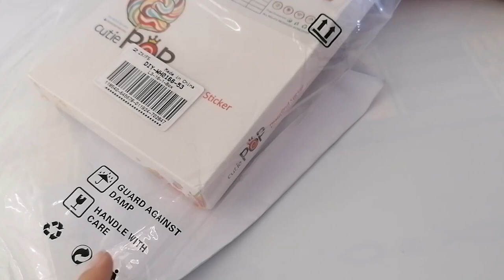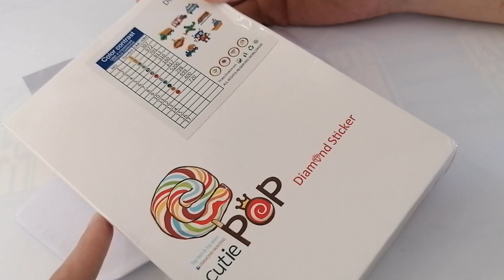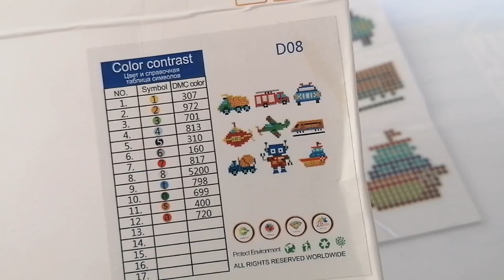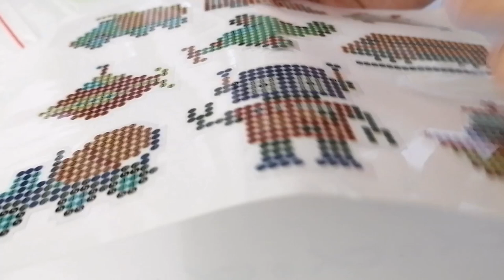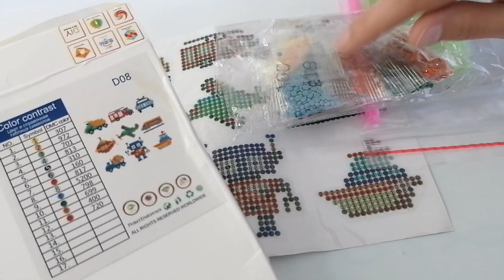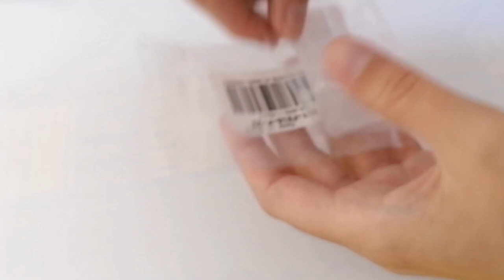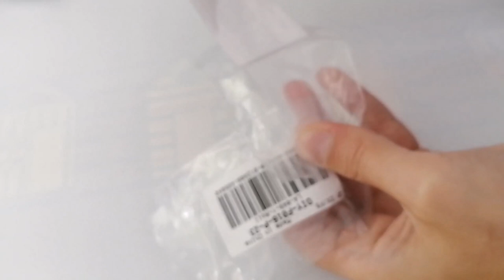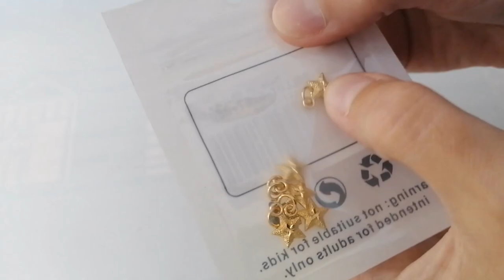DP - Unboxing PandaHall - Diamond Painting et Perles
Bonjour, c'est Adèle. Aujourd'hui j'ouvre avec vous un chouette colis d'articles que j'ai choisi chez PandaHall, avec notamment de quoi fabriquer un petit accessoire de Diamond Painting ;)